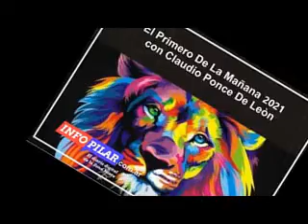IVAN CACHANOSKY EN EL PRIMERO DE LA MAÑANA.. 100% PERIODISMO...(11-05-2021)